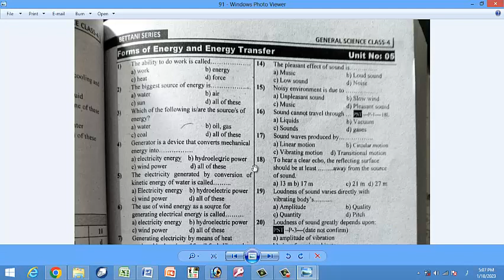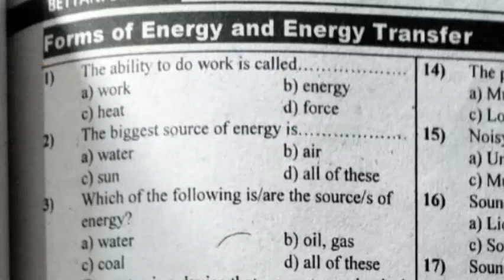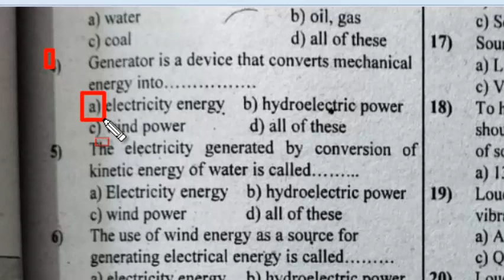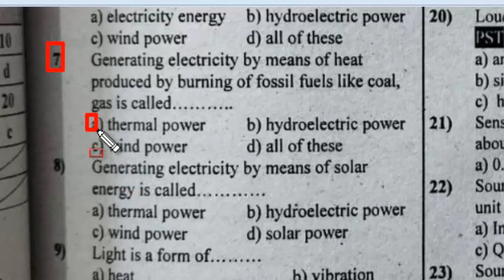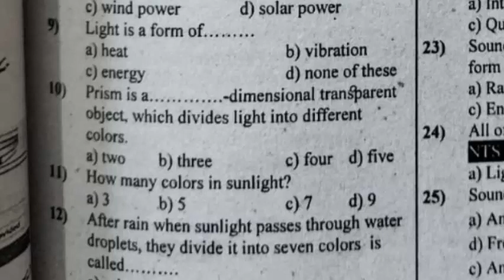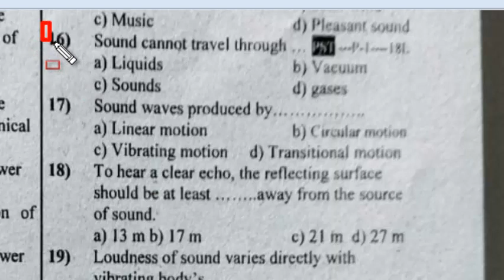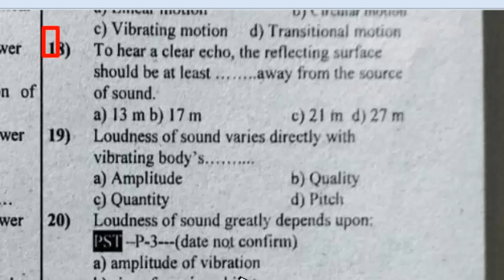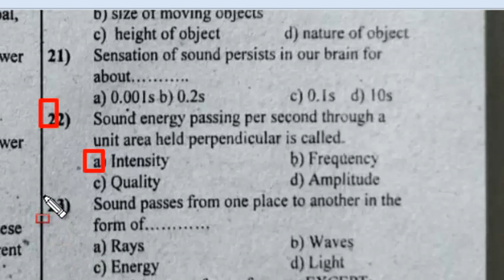General Science Class 4th : Treasure of Knowledge 4th Edition: ETEA past paper MCQs : Part - 12